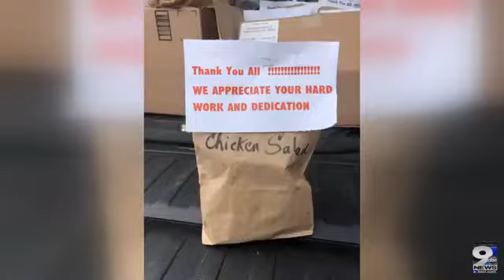Scanlon goes to bat for health care workers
Oregon freshman Jack Scanlon is helping serve lunches to front line workers in his home state of New York.